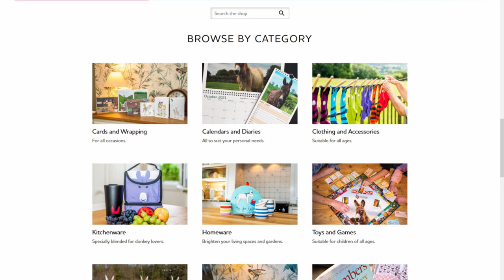Storytime : Je vous présente mes parrainages !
Bonjour !

Aujourd'hui, une vidéo qui sort un peu du thème capr'asin de la chaîne (mais pas complètement quand même ^^), mais pour parler d'une cause qui me tient énormément à cœur … Car comme vous le savez, sur mes quatre lous, trois d'entre eux ont un passé que certains pourraient qualifier de "compliqué", et que les hasards de la vie ont fait qu'ils ont croisé ma route mais qu'ils auraient tout aussi bien pu, par d'autres hasards de la vie, se retrouver dans des refuges ou recueillis par des associations …
Ces animaux, on sait tous qu'ils existent, mais c'est souvent plus simple de fermer les yeux … Alors pour cette année 2021, j'ai décidé de faire ma part et de soutenir, avec mes petits moyens, quatre d'entre eux. Chacun ayant une histoire, un passé, un caractère unique, tous différents, mais qui ont tous su me toucher tout particulièrement.

Je dédie cette vidéo à tous les Cisco, les Perle, les Daisy et les Trueno de ce monde ♥

Merci à SmokinAces48 pour les vidéos de Cisco !